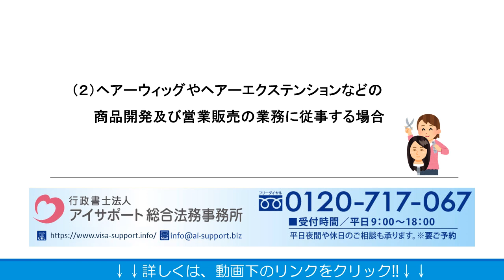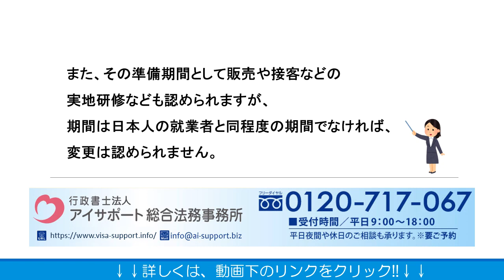美容に関わる分野の就労ビザの取得について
美容に関わる分野の就労ビザの取得についての
こちらに、美容に関わる分野の就労ビザの取得について解説しております。ぜひご覧くださいませ。

運営：行政書士法人アイサポート総合法務事務所
●柏本店：千葉県柏市末広町4番1号 鈴木ビル5階